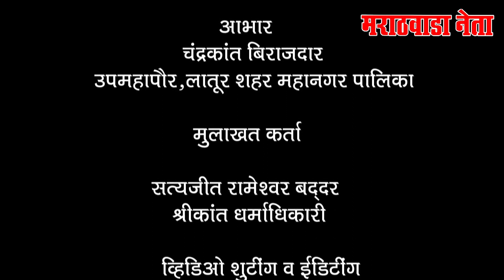उप महापौर चंद्रकांत बिराजदार यांनी खास मुलाखत